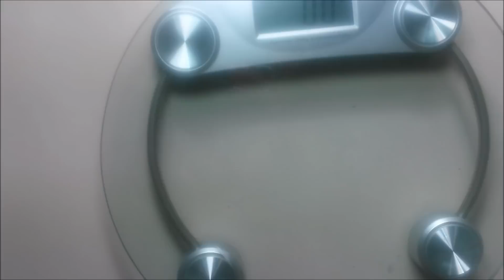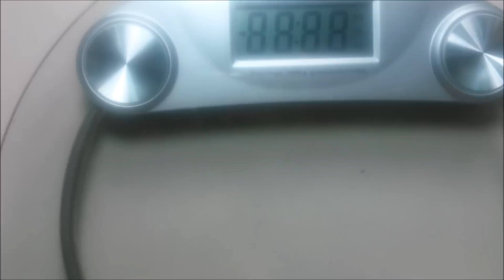Emagreci 3,2 Kg em 3 Dias com a Dieta do Leite. Vem Ver minha Pesagem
Perdi mais de 1 kg por dia com a Dieta do Leite + Suco de Jilo com Limao e Fazendo Exercicios em casa. Funciona mesmo. Perder 3,2 Kg em 3 dias é bastante estou impressionada é primeira vez q uma Dieta me da esse resultado. Projeto Emagrecer. Quilo ou Kilo ou Kg Vem ver Como Eliminei 3 quilos em 3 dias. Acompanhem meu Emagrecimento. Obrigada Gente.